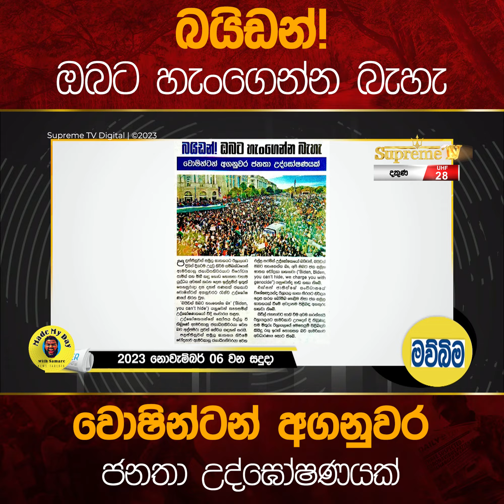බයිඩන් ඔබට හැංගෙන්න බැහැ වොෂින්ටන් අගනුවර ජනතා උද්ඝෝෂණයක්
Supreme TV FaceBook පිටුවට  පිවිසෙන්න 👌